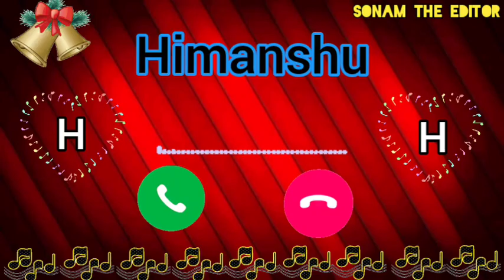Himanshu Name Ringtone || "S" Letter Ringtone || Sonam The Editor